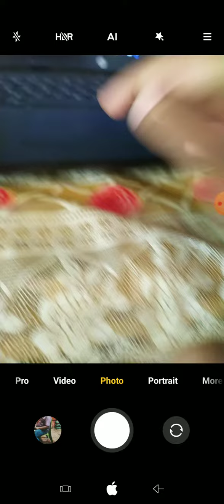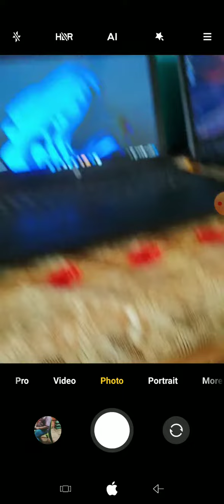windows new beta channel